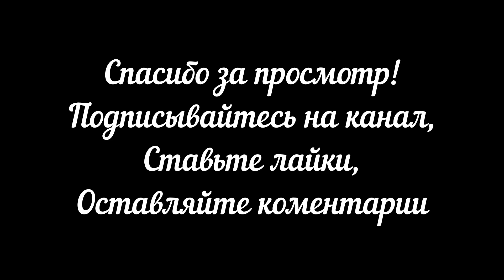Топ Самых Гениальных Детей в Аниме Наруто/Боруто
➤Название: Топ 21 Самых Гениальных Детей в Аниме Наруто/Боруто

➤О канале: В этом канале будут ролики по типу: Факты,  Теории, Уровни сил, Аниме сравнение, Расклад сил, Ранг силы, Топы, Альтернативные сюжеты Наруто и Боруто. Чаще всего будет  по Наруто/Боруто, но иногда делаю и то, что с этим не связано

➤Сегодня обсудим Топ 21 Самых Гениальных Детей в Аниме Наруто/Боруто. В Аниме Наруто и Боруто есть много различных талантливых персонажей, но в этом видео я хочу разобрать самых гениальных детей в истории мира Шиноби, Боруто, Какаши, Итачи, Минато, Нагато, Шинки, Наруто, Саске, Индра и другие.